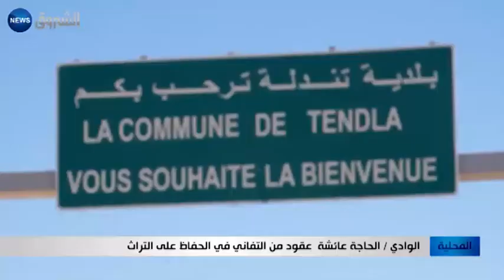الوادي: الحاجة عائشة عقود من التفاني في الحفاظ على التراث